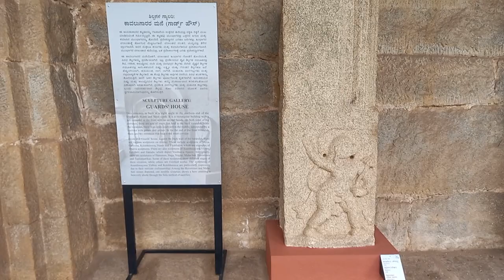Hampi temples sculpture